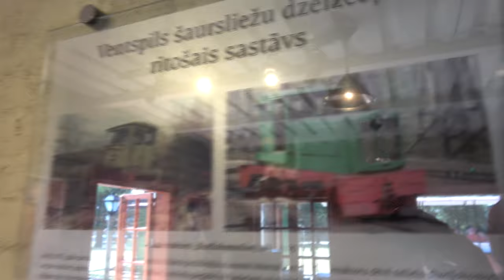✅Туры выходного дня Вентспилс Латвия, c Владимиром Волошиным Провести выходные